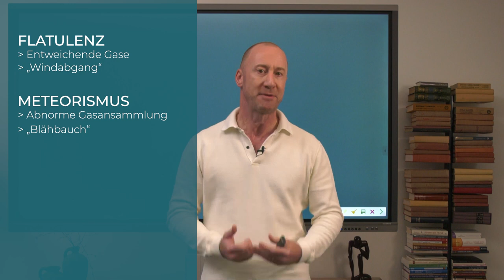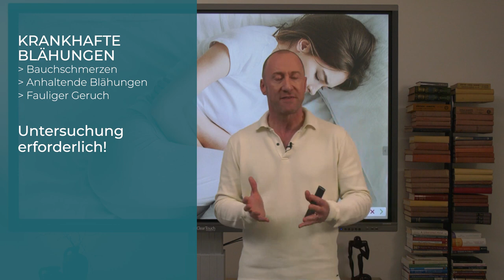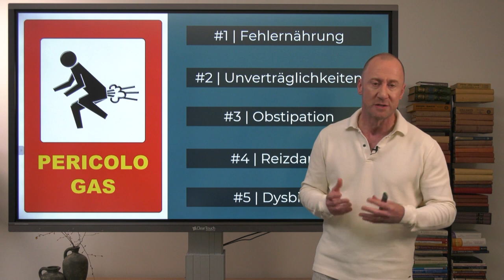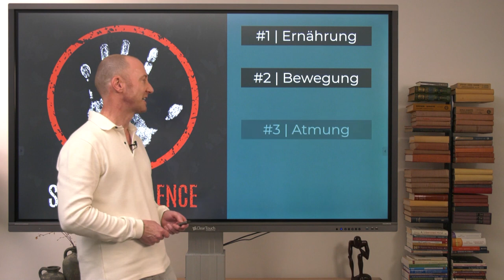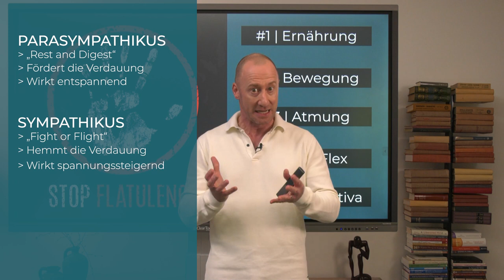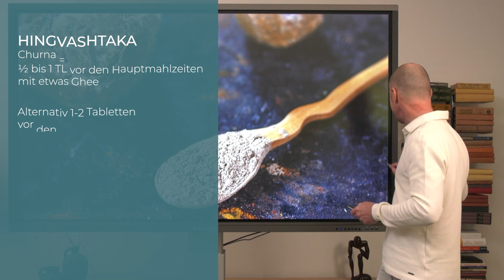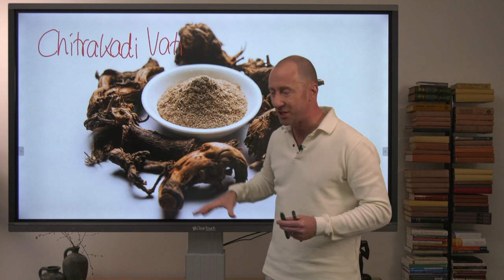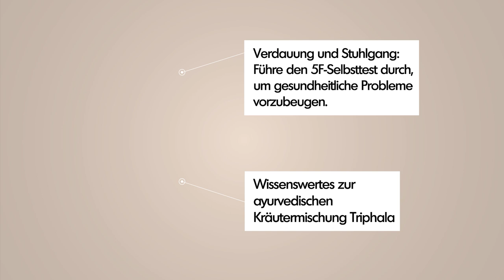Quälende Blähungen? Ursachen und Lösungen!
Blähungen! Alle kennen sie, kaum jemand spricht darüber. Dabei leidet etwa jede(r) Dritte ernsthaft darunter und in einigen Fällen sind sie Ausdruck ernsthafter Krankheiten.

Was sind Blähungen eigentlich, wie entstehen sie, wann sind sie gefährlich und was können wir tun, um sie nachhaltig loszuwerden? Diese Fragen kläre ich im heutigen Video.

Lerne zudem fünf wichtige Produkte aus der Ayurvedamedizin kennen, die seit mehr als 2.000 Jahren zur Behandlung von Blähungen eingesetzt werden.

Benötigst Du weitergehende Hilfe zur Therapie Deiner Verdauungsbeschwerden?

Unser Partner für Nahrungsergänzungen in Premium-Qualität und traditionelle Ayurveda Produkte